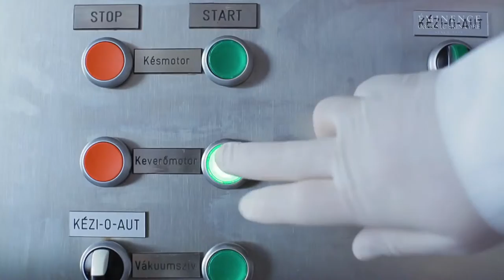Éminence Organic Skin Care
Èminence president, Boldijarre Koronczay, takes you on a tour to Hungary to show you how Èminence Organic Skin Care products are hand-crafted using only the finest natural and organic ingredients.